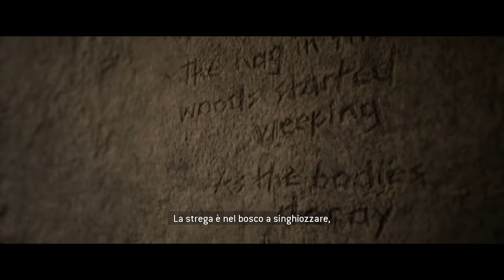The Quarry - Lo avevo detto!!